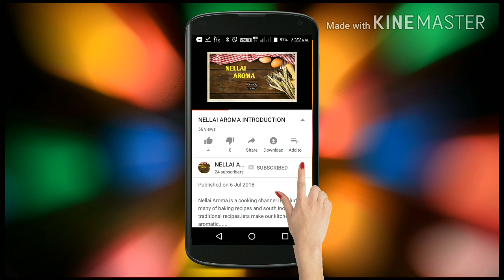Almond dates milk shake/Lemon mint refreshner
badam dates milkshake is a very healthy drink.can give to school going children .almonds and dated contains amazing healthn benefits.please don’t miss this recipe.
Delicious mint lemon juice.this is a superb refreshner in hot summer.please try this easy to prepare llemon mint juice..